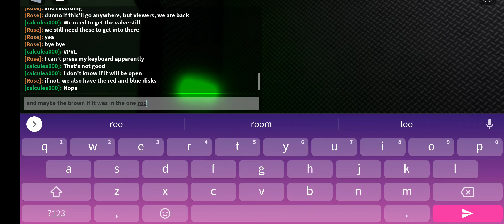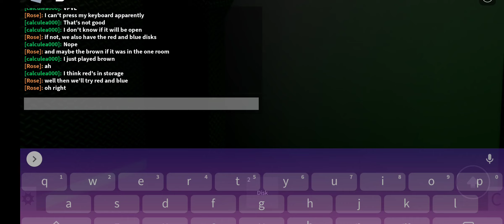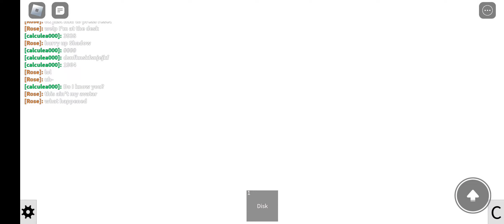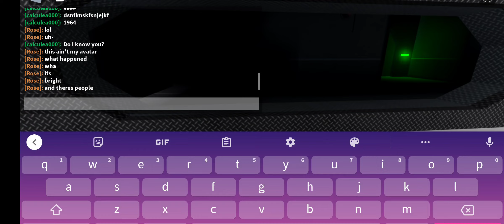Roblox: The Experiment (Ending 3/6) (CW/TW: Blood, General Horror Stuff)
Ending 3 of Roblox: The Experiment. We finally discovered another one, and I'm sure with all the things we're discovering we'll find another soon enough. I know this one isn't as lore covering as the others, its still an ending, and took quite a lot of steps behind the scenes to get to